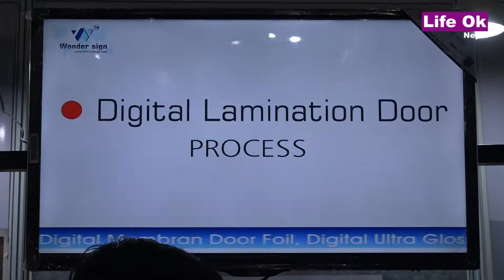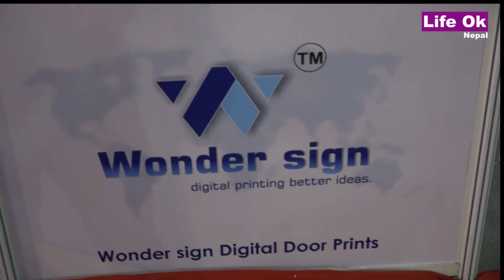WONDER SIGN DIGITAL PRINTING